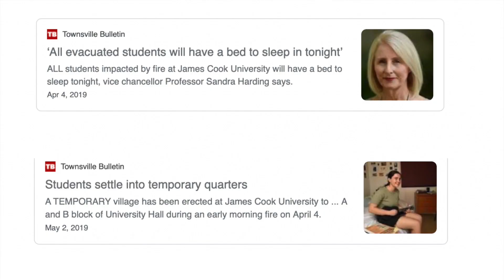Alone in Australia: Finding Myself in Nature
A digital story by IFSA Australia alum, Leeann Passaro. Leeann shares how the beauty of the natural world (and a few unexpected natural disasters) shaped her experience studying abroad on IFSA's James Cook University program.